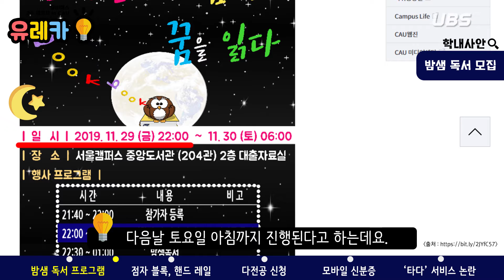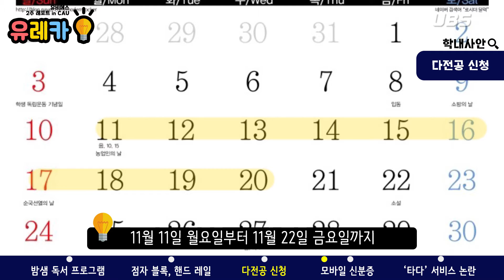[UBS 연성뉴스] 유레카_11월 둘째 주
요즘 학교에는 무슨 일이 있었지? 이번 주 핫뉴스는 뭐였더라?
내 몸 하나 챙기기도 힘든 학우 여러분들을 위해 UBS가 준비했습니다!
학내 사안과 외부 뉴스를 한 번에 정리할 수 있는 꿀팁, 유비에스 2주 레포트 in CAU!

UBS

촬영 및 편집 / 67기 김정민
진행 / 68기 주수빈